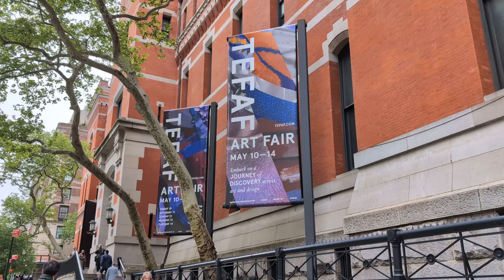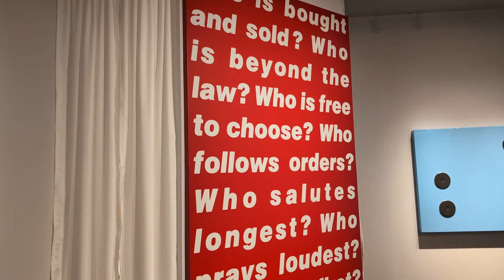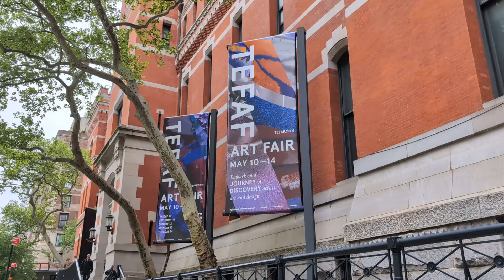TEFAF ART FAIR New York